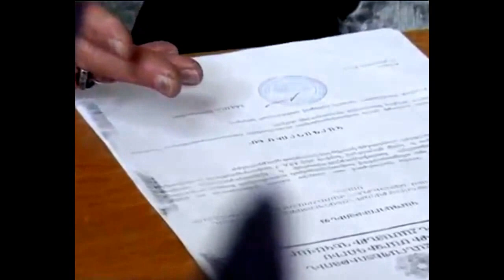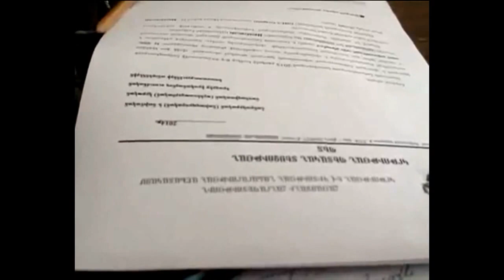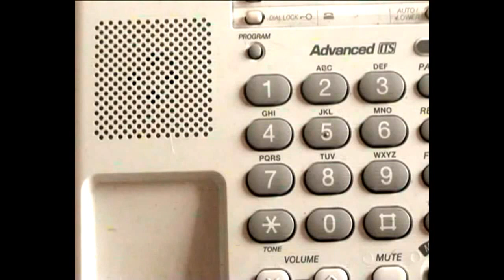Հունվար ամսին Գորիսի նախակրթարանները չեն աշխատել. հարկադիր պարապուրդ է